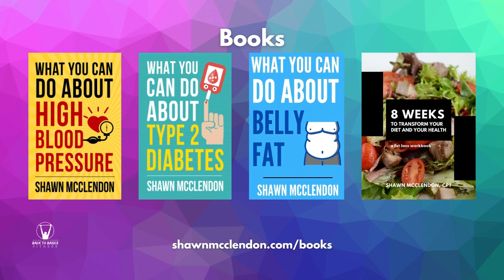You already have what it takes to transform your body | Morning Coffee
You may not have experienced success yet with getting in shape, losing weight, or getting off of blood pressure medication.  But guess what?  You've experienced success in something.  That proves that you have what it takes to succeed with your health as well!

Resources

*Books*
What YOU Can Do About Belly Fat
What YOU Can Do About High Blood Pressure
What YOU Can Do About Type 2 Diabetes
13 Things to Stop Believing to Become Healthy and Lose Weight

*Exercise equipment that I use*
Dip bar

*Digital Minimalism Resources I Use*
Timer (for my router)

*Other stuff that I use*
Stainless Steel Water Bottle (27 oz)
Stainless Steel Coffee Tumbler (12 oz)
Coffee French Press